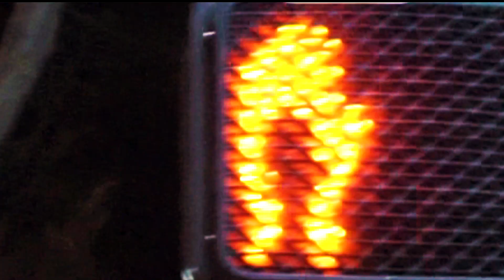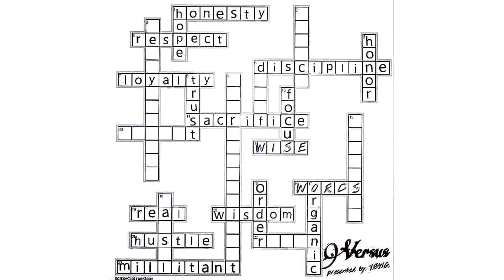YBWG - Haters [Music Video]